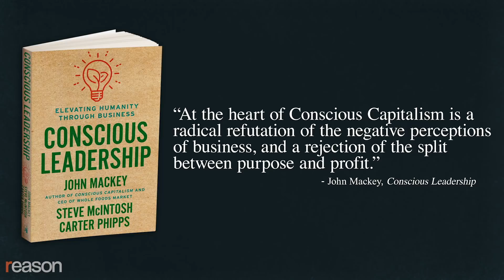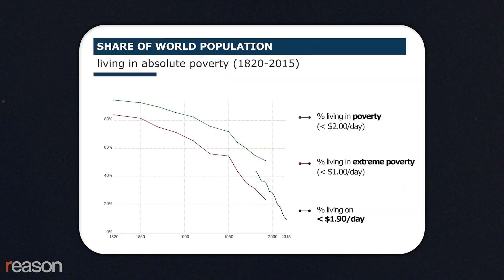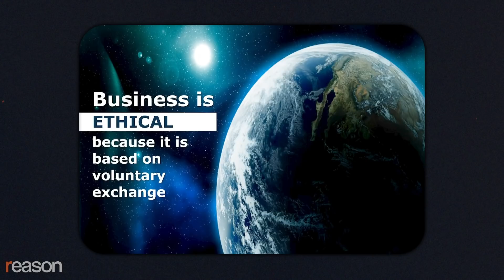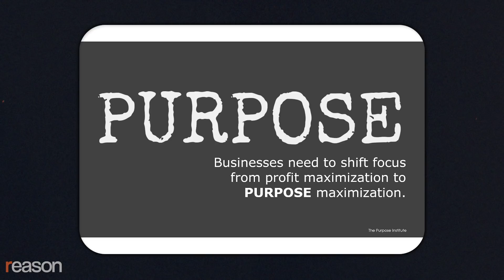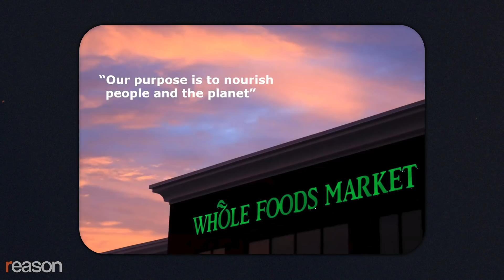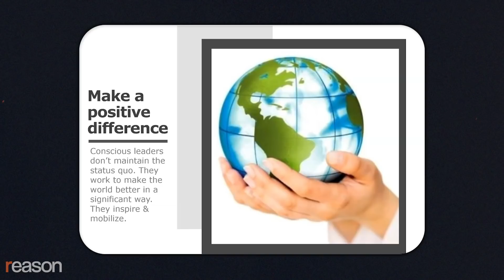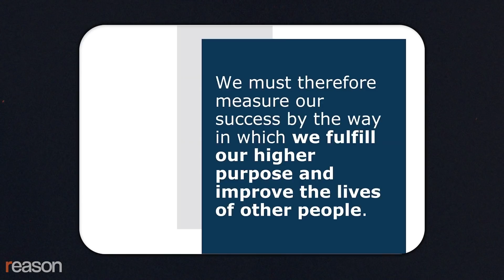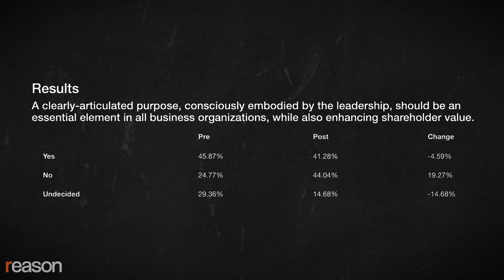Should Businesses Focus Solely on Profits? John Mackey vs. Yaron Brook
A Soho Forum debate about stakeholder value vs. shareholder value.

At each of Whole Foods Market's more than 500 American stores, managers ask every team member—from the meat clerks to the baristas to the janitorial staff—to orient their work around a shared purpose, which is to make natural and healthy food widely available. This goal, according to Whole Foods CEO and co-founder John Mackey, is in no way inconsistent with maximizing shareholder value, often seen as the essential purpose of a corporation.

As Mackey writes in his new book about leadership, "At the heart of Conscious Capitalism is a radical refutation of the negative perceptions of business, and a rejection of the split between purpose and profit." Mackey believes that this is the key to defending capitalism against those who condemn it for having no inspiring ideals.

At a Reason-sponsored Soho Forum debate held on February 18, 2020, Ayn Rand Institute Chairman of the Board Yaron Brook challenged this view. He believes that maximizing profit should always be the primary goal of companies, and it's that focus which explains why capitalism has lifted the broad masses out of poverty. That's the message businesses should be emphasizing, he said, and it's inspiring enough.

The debate, which played out in front of 200 people in The Villages, Florida, was moderated by Soho Forum Director Gene Epstein. It was an Oxford-style debate, meaning the winner is the person who moves the most people in his direction.

Narrated by Nick Gillespie. Edited by Ian Keyser and John Osterhoudt. Camera by FeatherDot Productions.
Photo: Whole Foods Market; Kris Tripplaar/Sipa USA/Newscom; Event photos, Brett Raney